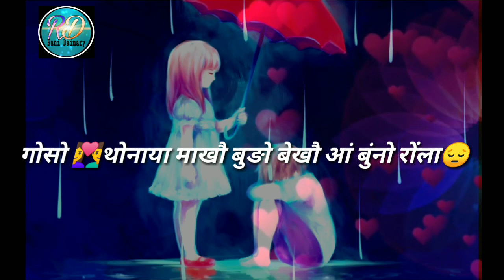One side love story ll Bodo sad status ll by Rani Daimary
kulumbai lwgwfwr

gwjwntwng